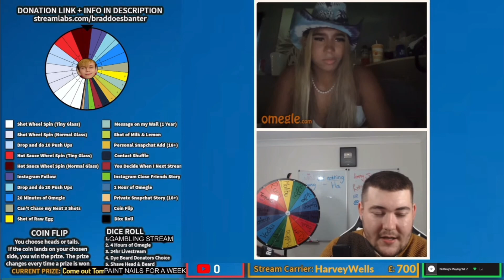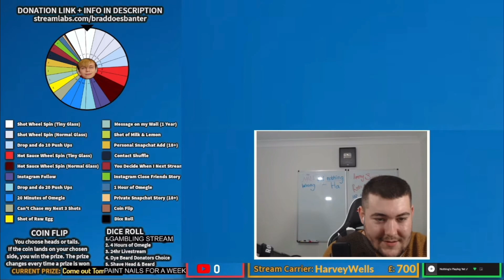Brad goes on omegle #5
This is a clip from Braddoesbanter's livestream.

Go drop Mr Banter a sub if you haven't already.